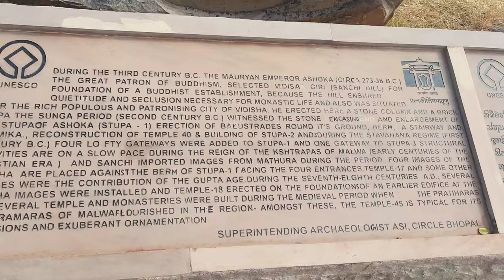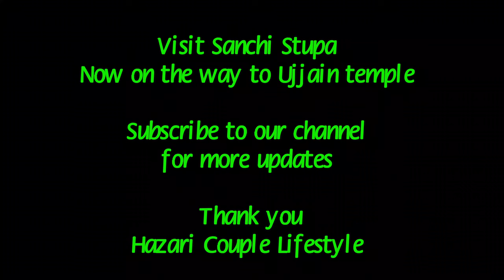Assamese couple road trip || Visit Sanchi stupa || World heritage site || Buddhist Monument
The Great stupa at Sanchi is one of the oldest stone structures in India, and an important monument of Indian Architectures.It was originally commissioned by the Mauryan emperor Ashoka the Great in the 3rd century BCE. Its nucleus was a simple hemispherical brick structure built over the relics of the Buddha. It was crowned by the 'chhatra', a parasol-like structure symbolising high rank, which was intended to honour and shelter the relics. The original construction work of this stupa was overseen by Ashoka, whose wife Devi was the daughter of a merchant of nearby Vidisha. Sanchi was also her birthplace as well as the venue of her and Ashoka's wedding. In the 1st century BCE, four elaborately carved toranas (ornamental gateways) and a balustrade encircling the entire structure were added. The Sanchi Stupa built during Mauryan period was made of bricks. The composite flourished until the 11th century.